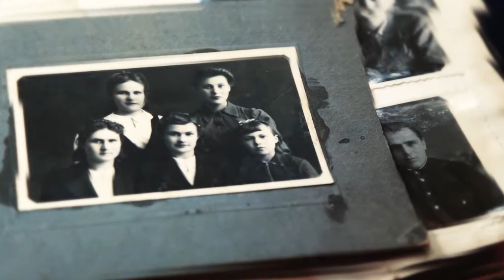Мы-эхо. Артем Николаев и Полина Плаксина